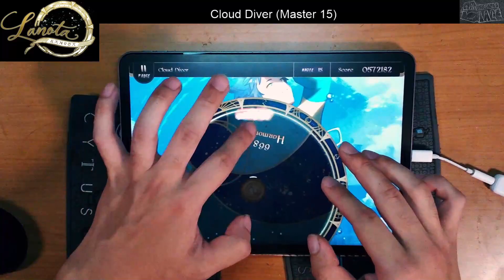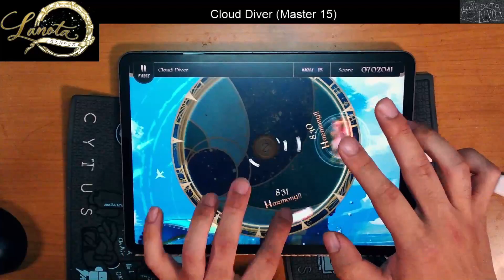【Lanota】Cloud Diver (Master 15) 1000000pts Perfect Purified!!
譜面：Cloud Diver (Master 15)
player : tiace